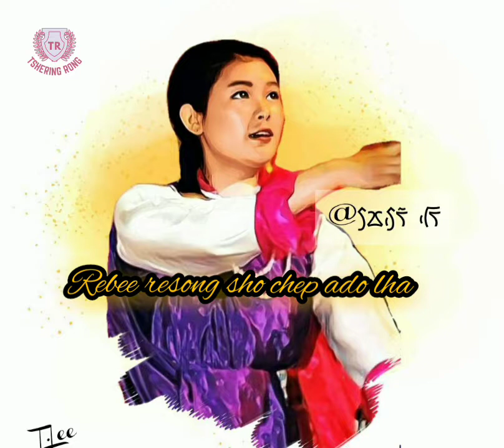Podong gaal hoo.......Lepcha whatsapps status